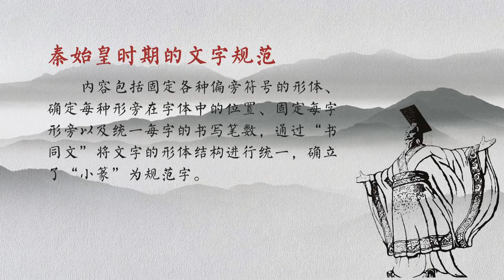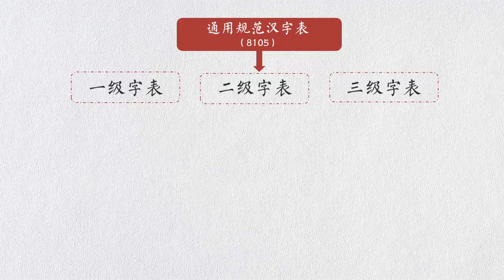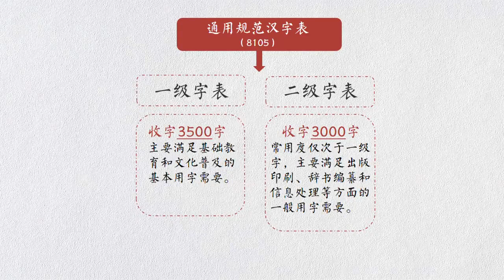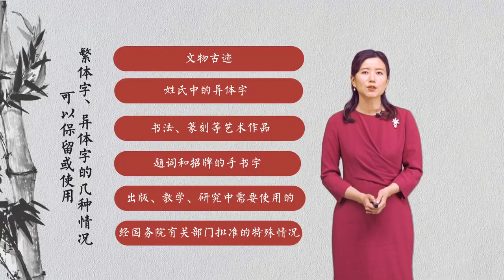走进汉字 | 3.5 使用规范汉字，纯洁社会用字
自产生以来，汉字历经了几千年的发展与演变。从甲骨文到现代汉字，汉字变得越来越简洁规范。同时，作为承载中华文化的基石，汉字本身还携带着丰富的历史文化信息。你想了解汉字产生、发展的历史吗？想知道汉字形、音、义层面的更多的知识吗？快来加入我们，了解汉字文化吧！